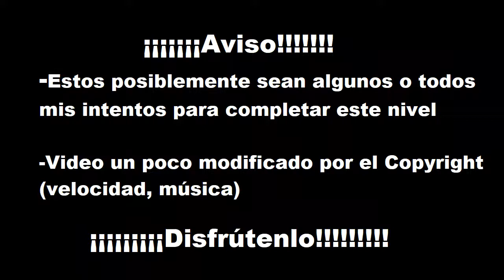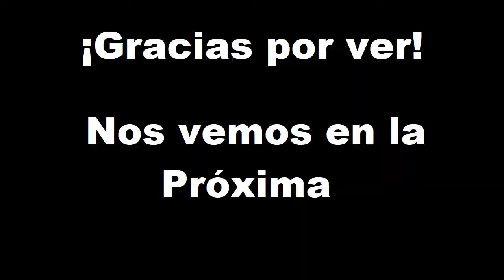Centro Neurálgico | Octo Expansión | Splatoon 2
Les muestro como paso cada nivel de octo expansión por si están atorados en algún nivel o simplemente se quieren spoilear. No son tutoriales, es la forma en que yo superé los niveles.